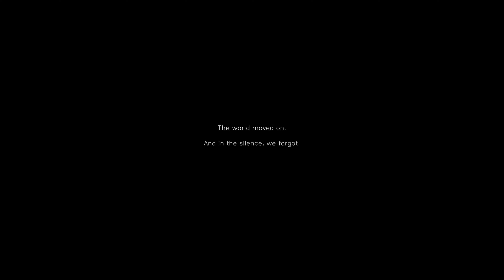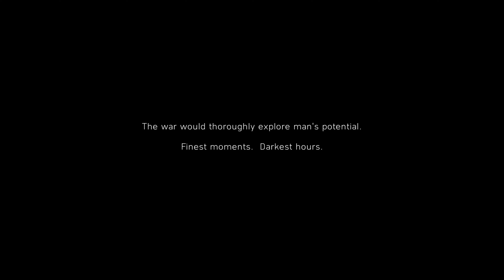Battlefield V - Walkthrough Gameplay: - " Full INTRO" - (Quality 4K)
This is the introductory scene of the '' Battlefield V'' shooting game.
For satisfying clarity select (Quality 4k) from the settings menu.